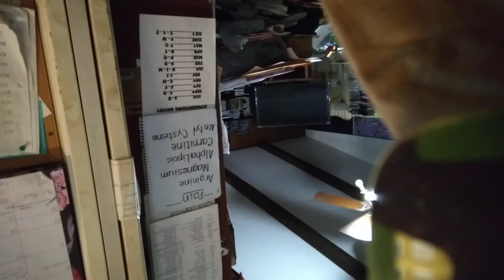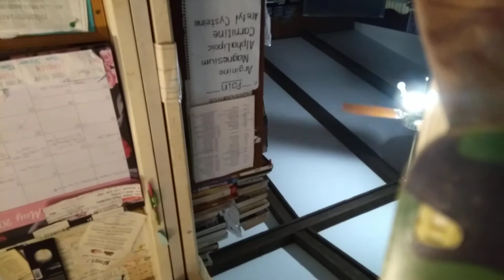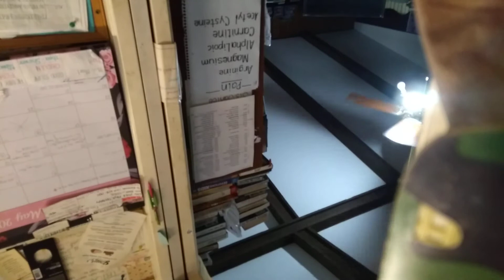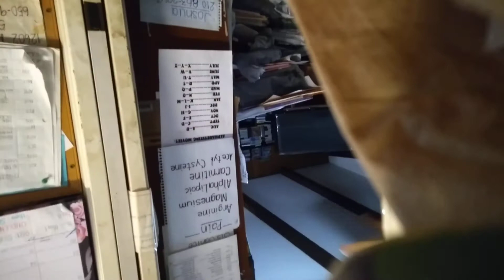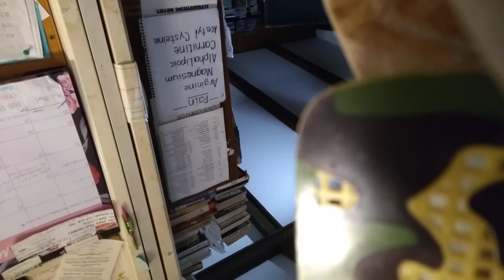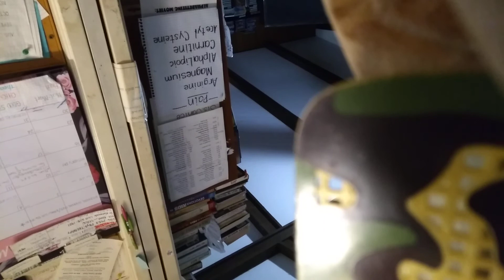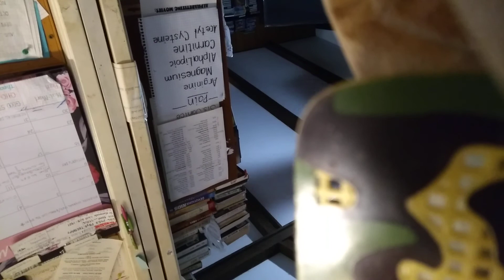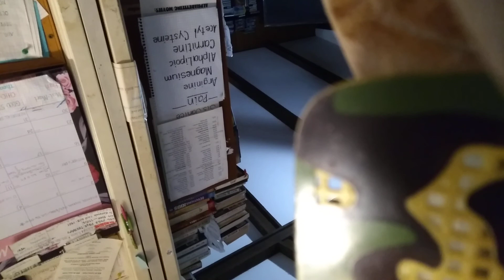itn17hijj1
(D getting haircut = sentenced to a "Hell Day" 😣)

told M I had ideas for VeggieTales shows (does anyone have information on how to "get in on" VeggieTales please? 🥺), thinking about college, spend most of morning on computer unsure what to do, no breakfast, (no PT)